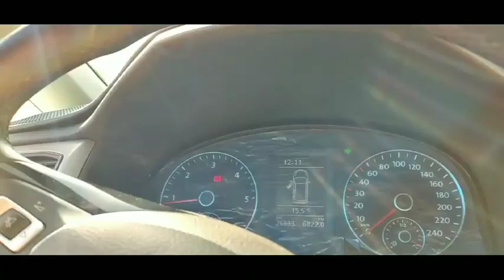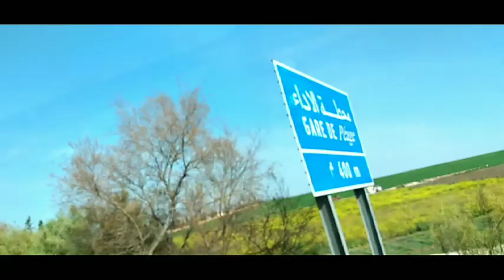رحلةمن مدينة تازةالعريقةاتجاه مدينة فاس العاصمة العلمية مناضر واجواء ولا اروع🤗🇲🇦♥️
جولة بمدينة تازة العريقة
جولة بالعاصمة العلمية المغربية فاس
اجواء الحياة بفاس
اجواء الحياة بتازة
الطريق السيار الرابط بين تازة وفاس
رحلة من مدينة تازة في اتجاه فاس

Autoroute#maroc#Taza#fes#الطريق_السيار_بين_تازة_وفاس#